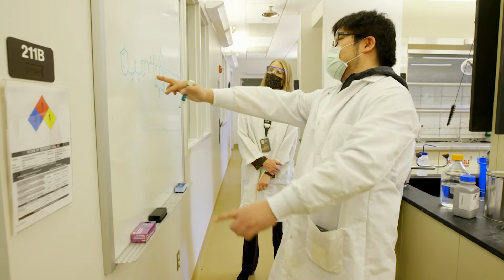Sedentary Lifestyle Study (Camila Manrique-Acevedo, MD)